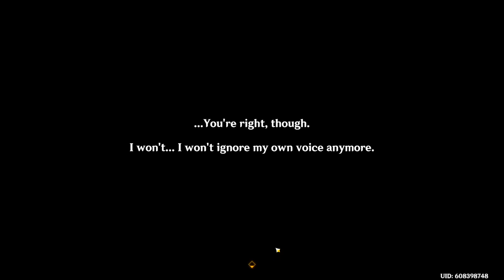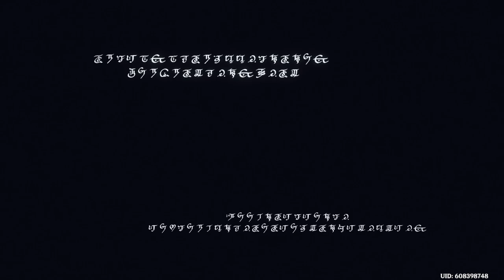Irminsul Lore! Sumeru Archon Quest Act V Review (Genshin Impact 3.2 Lore Analysis)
My thoughts and review on the emotional conclusion to Sumeru's archon quest, Act V: Akasha Pulses, the Kalpa Flame Rises.

Really enjoyed Sumeru's story! Rewatching the Nahida & Rukkhadevata cutscene makes me cry every time T_T

Very excited for the future of the story/lore in Fontaine and the hydro archon, Focalors !

Act V: (This one)

Timestamps:
Intro 0:00
Premise & Initial Plan 0:40
Alhaitham Modifying the Akasha 1:41
Cyno and the Eremite Relationships 2:36
Tighnari vs Dottore 3:54
Dehya tracking down Dottore 5:25
Scaramouche Interaction 6:06
Nilou Joins! 7:17
Confronting Azar on Jnagarbha Day 7:47
Rescuing Nahida 8:50
Confronting Scaramouche, the new God 12:11
Rukkhadevata’s Final Memory 14:38
The Return of the Doctor 18:19
A Toast to Victory 20:22
Nahida DROPS SOME BIG LORE 22:24
Conclusion 24:41